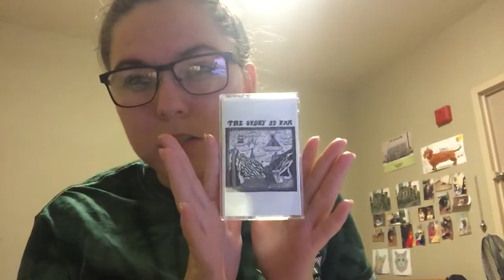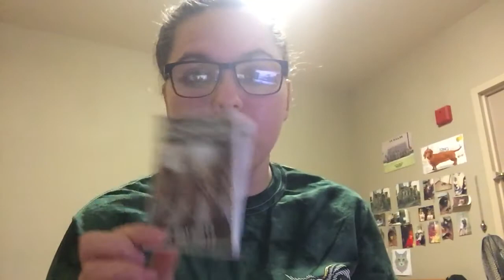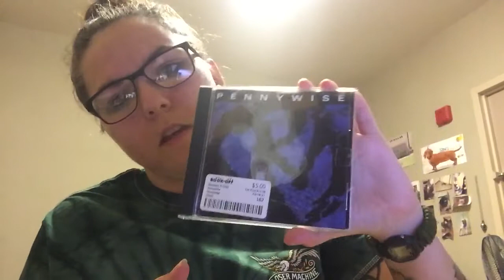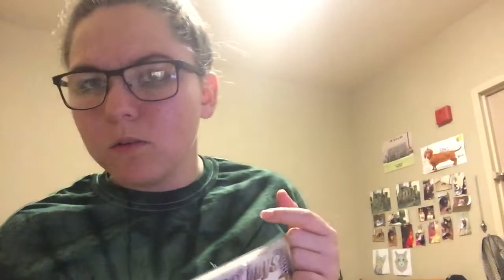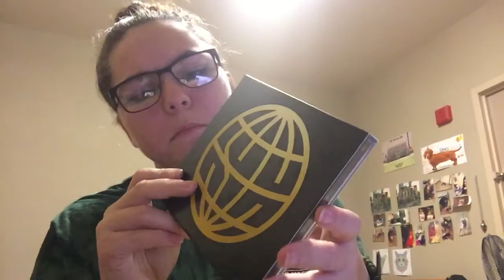Another update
Music